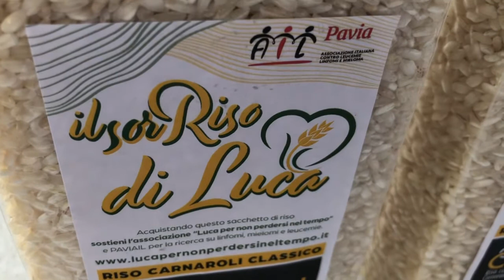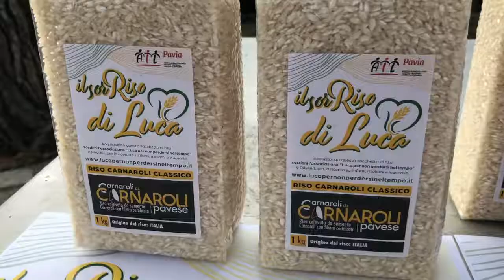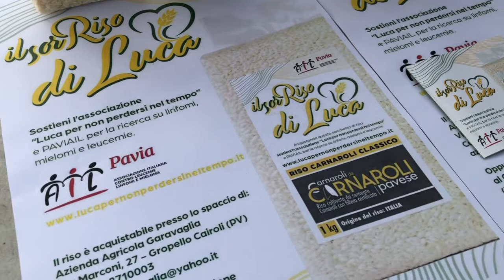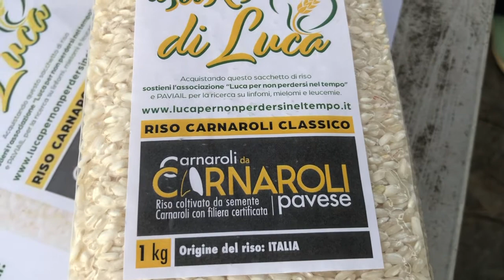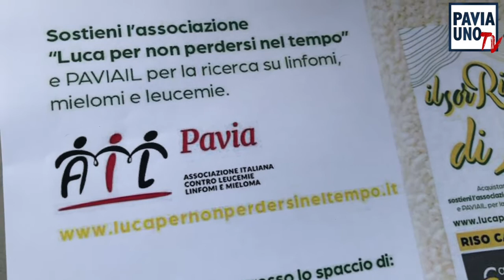SPAZIO APERTO - IL RISO DI LUCA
Il mondo del no profit, la grande forza del volontariato, vero motore del nostro paese. Il Terzo settore è fatto di tante organizzazioni diverse, che, comunque, sono tutte rivolte all’erogazione di servizi od alla produzione di beni. Ma in quanti le conoscono? Intervistiamo i rappresentanti delle tante realtà associative del nostro territorio in “Spazio Aperto”. Oggi si parla dell’attività dell’associazione “Luca per non perdersi nel tempo”. Debutta “Il riso di Luca” che si affianca ai vini di Torrevilla e alle saponette: tanti regali da fare e da farsi per aiutare PAVIAIL, sezione della provincia di Pavia dell'Associazione Italiana contro le Leucemie-Linfomi e Mieloma.